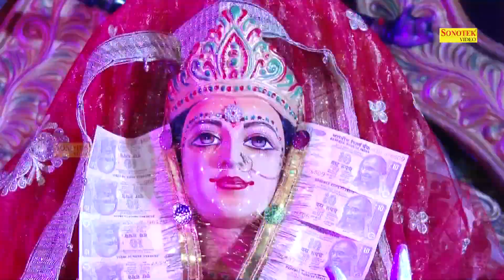माता रानी का चमत्कारी भजन एक बार अवशय सुने हर कस्ट दूर करदेगा Nonstop Mata Rani Ji Ke Bhajan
🦁 आप सभी भक्तों से अनुरोध है कि आप  - Devi Geet Sonotek - के इस YOUTUBE चैनल को SUBSCRIBE करें और भजनो का आनंद ले अन्य भक्तों के साथ हमारी वीडियो को Share ज़रूर करें  - 💗Subscribe Here -
 @Devi Geet Sonotek

Poster :- Pawan
Digital Work :- Muku Jangra